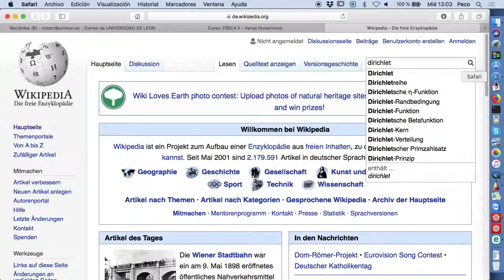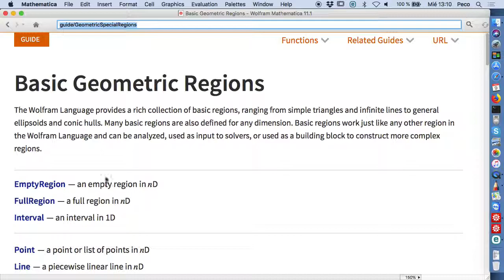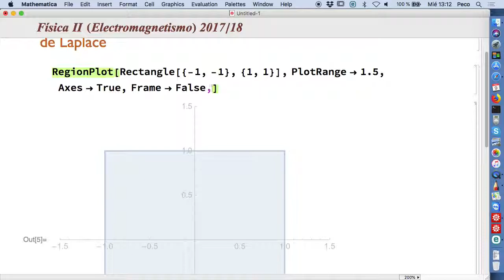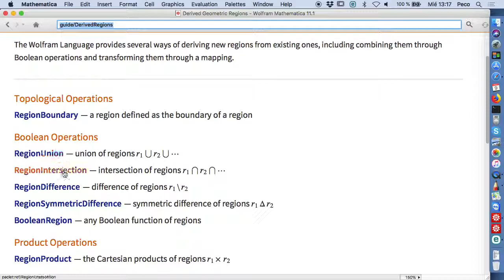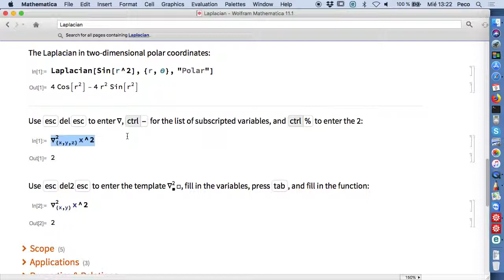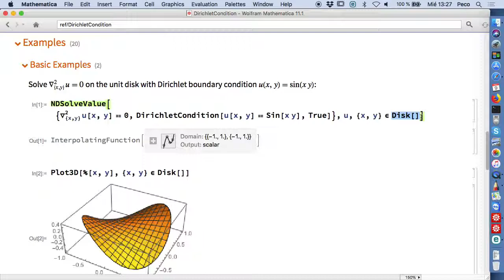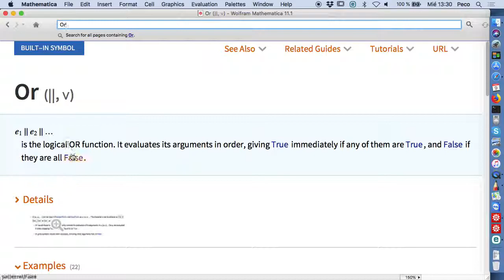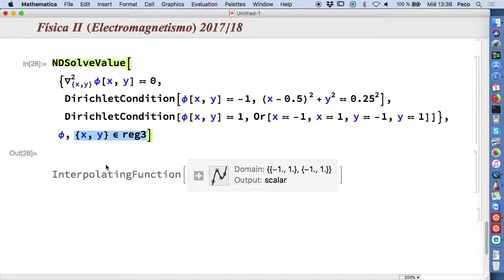Ecuación de Poisson y de Laplace del potencial electrostático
[screencast FII 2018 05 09]
Ecuaciones en derivadas parciales en el espacio.
Condiciones de contorno Dirichlet y Neumann.